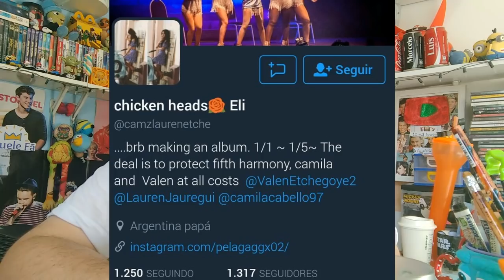JORNAL NAshawnAL CAMILA CURTE CAMREN l THE VAMPS NO BR l JUSTIN FOFO l KATY NEW SONG l DINAH COVER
CAMILA CABELLO CURTE E COMENTA PERFIL CAMREN.
THE VAMPS NO BRASIL EM SETEMBRO.
JUSTIN BIEBER SENDO FOFO COM FÃS.
DINAH FAZ UM COVER DE A BELA E A FERA.
KATY PERRY NOVA MÚSICA.
ED SHEERAN DIZ QUE TAYLOR NÃO VAI LANÇAR MUSICA ESSE ANO.
ESSA E OUTRAS NOTICIAS AGORA, NO JORNAL NASHAWNAL.